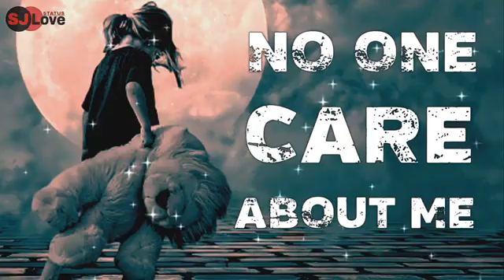Sad video sad video(15)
Sad video sad video